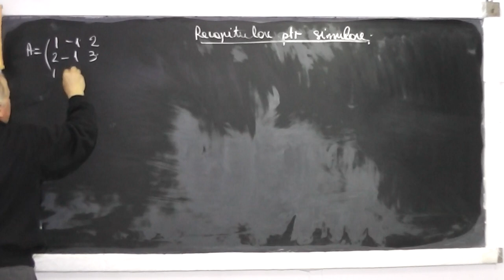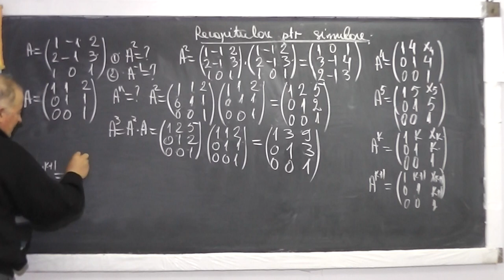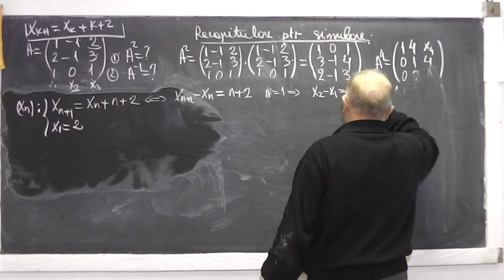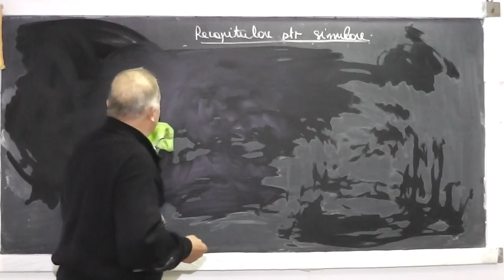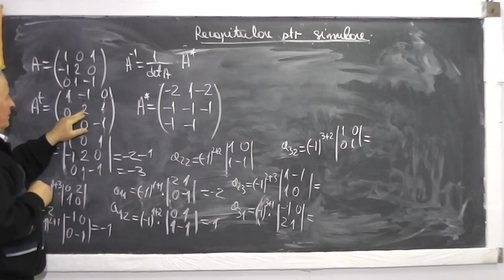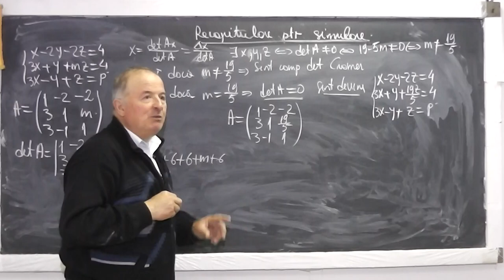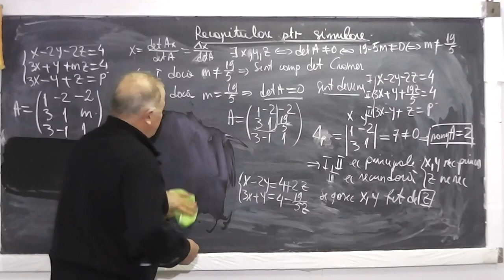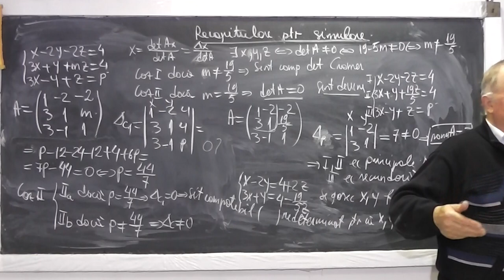Lectia 905 Operatii cu matrice Siruri recurente liniare Compatibilitatea unor sisteme liniare Cls 11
Aceste lectii sunt sustinute de voi si daca va sunt utile, as aprecia un Like, Share, Comment - In aceasta lectie de matematica pe care o puteti vedea in direct si pe facem o recapitulare pentru simularea de la clasa a XI-a. Din cuprins: Operatii cu matrice, Siruri recurente liniare, Compatibilitatea unor sisteme liniare, Discutia dupa un parametru, Proprietatea lui Darboux.